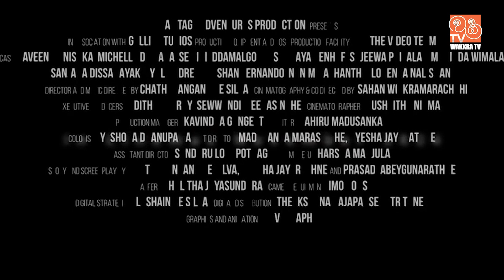SoloTown | සෝලෝටවුන් | 2024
ජීවිතේ කියන්නෙම Nonstop මෙඩ්ලියක් 🎶

A STAGE ADVENTURES PRODUCTION PRESENTS

IN ASSOCIATION WITH : GULLIO STUDIOS

MAIN CAST : RAVEEN KANISHKA, MICHELLE DILHARA, SEMINI IDDAMALGODA, SHANAYA VENHOF, SUJEEWA PRIYALAL, MAHINDA WIMALASIRI, SANJANA DISSANAYAKE, YULAN DREW, HESHAN FERNANDO, NONIM HASHANTHA, LORENZA, NALISHANI

CO DIRECTOR AND MUSIC DIRECTED BY CHATHURANGANA DE SILVA

CINEMATOGRAPHY & CO DIRECTED BY SAHAN WICKRAMARACHCHI

STORY AND SCREENPLAY BY CHATHURANGANA DE SILVA, AYESHA JAYARATHNE AND PRASADI ABEYGUNARATHNE

EXECUTIVE PRODUCERS : UDITHA COORAY, SEWWANDI WEERASINGHE

CINEMATOGRAPHER  : PUSHPITHA NIRMAL

PRODUCTION MANAGER : KAVINDRA GANGEETH

EDITOR : LAHIRU MADUSANKA

COLORIST : YASHODA DHANUPAMA

ART DIRECTORS : MADURANGA MARASINGHE, AYESHA JAYARATHNE

ASSISTANT DIRECTOR : SONDURU LOKUPOTHAGAMA

MAKE-UP : HARSHA MANJULA

DIGITAL STRATEGIES : LASHAIN DE SILVA
DIGITAL DISTRIBUTION : THATHMIKA THEEKSHANA RAJAPAKSE @TR TUNES

CHANEL NETWORK : TR TUNES LIFE STUDIO

© Stage Adventures (Pvt) Ltd